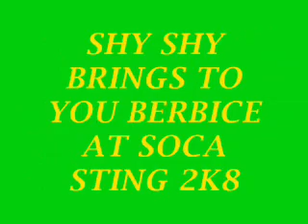BERBICE.@ SOCA STING 2008 (FULL EDIT)